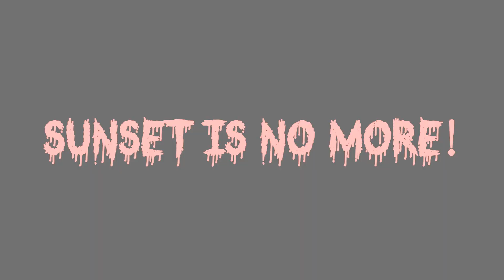(Month of Macabre 2019) Escape MLP Fanfic Reading (Equestria Girls/Grimdark)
Warning: The following fanfic reading is for mature audiences only and not for the faint of heart! It contains murder and horror elements! Viewer's discretion is advised!

I'm back from my trip!

Here's another entry a little on the spooky side of Month of Macabre. So prepare to get scared shitless on this one.

I couldn't find the cover art of this fanfic reading, so if anyone knows who the artist of the cover art, please let me know! Thank you!

Story Summary:

After a stacked meal on Thanksgiving, Sunset Shimmer attempts to go home, but she gets afraid of being alone while driving. At least she's thankful that somebody decided to show up...

Agent0Fluffy as Sunset Shimmer, Rainbow Dash, Twilight Sparkle and Scary Voice

Imminent Danger by Sound Ideas